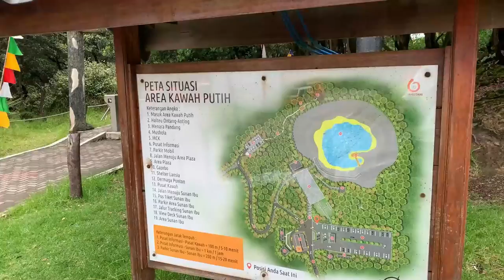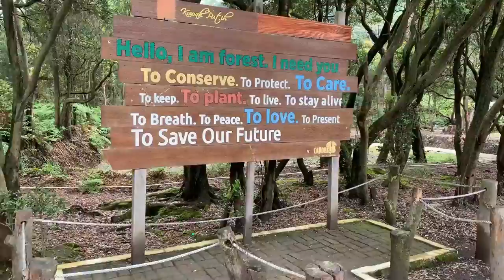KAWAH PUTIH BANDUNG INDONESIA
Kawah Putih is a crater lake and tourist spot in a volcanic crater about 50 kilometres south of Bandung in West Java in Indonesia. Kawah Putih lake is one of the two craters which make up Mount Patuha, an andesitic stratovolcano. Mount Patuha is one of numerous volcanoes in Java.

Kawah Putih is located near the charming little market town of Ciwidey, approximately 50 Kilometers south of Bandung. The Crater Lake is one of two craters of Mount Patuha, with the dry Kawah Patuha or the Patuha Crater located 600 meters to its northwest, being the other. Stepping into Kawah Putih is like entering a different realm.

As the name suggests, the Crater Lake and its surroundings are dominated by a pale white color which radiates a rather hypnotizing ambience. The vast dormant volcanic crater is filled with surreal turquoise-colored water. The tree-clad cliffs surrounding the crater reach around 2,500 meters above sea level and make for a stunning backdrop, especially when the clouds start to roll in. The altitude here brings with it chilly temperatures, which in a way, will add to the magical splendor of Kawah Putih.